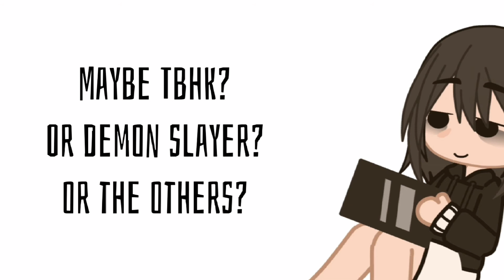Inquisitormaster New Design's!!👌🥳